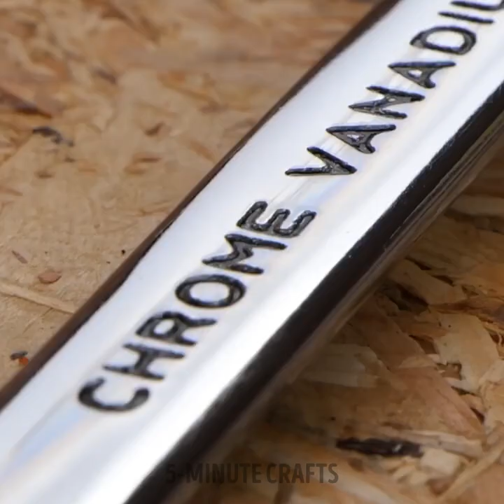Try These Repair Tricks Today!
Unlock the Power of Repair with These Incredible Tricks! 🛠️✨ Need to fix something around the house? Look no further! In this amazing video, we've gathered a collection of tried-and-true repair tricks that will save you time, money, and frustration. Get ready to become a DIY repair expert! 🔧💪✨

From quick fixes to ingenious solutions, we've got you covered! Our friendly host will walk you through each trick, providing easy-to-follow instructions and sharing valuable tips along the way. Whether it's a squeaky door, a leaky faucet, or a broken gadget, we've got the solutions you need. 💡🔩💡

Discover the secrets of household repairs, learn how to tackle common issues with everyday items, and gain the confidence to take on any repair challenge. With these tricks up your sleeve, you'll be amazed at what you can accomplish! 💪🔧✨

Don't miss out on these incredible repair tricks that will make your life easier! 🎥🔧✨